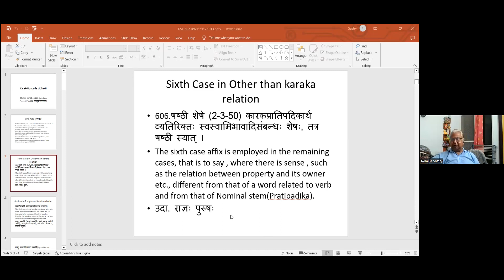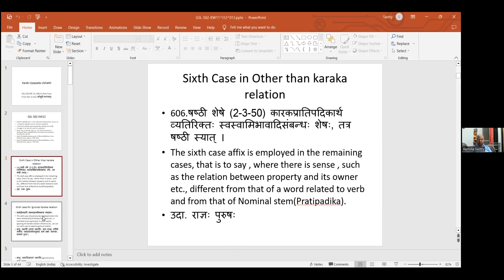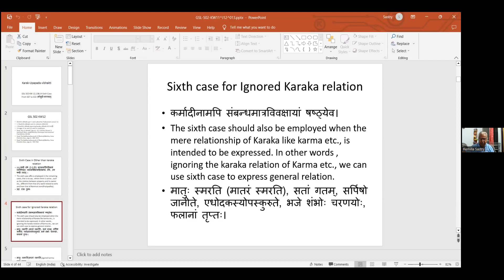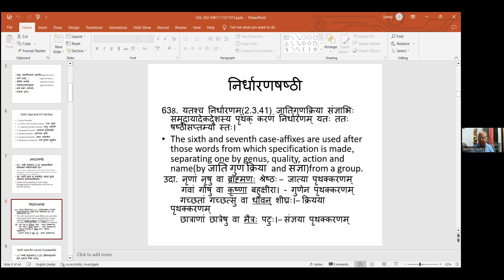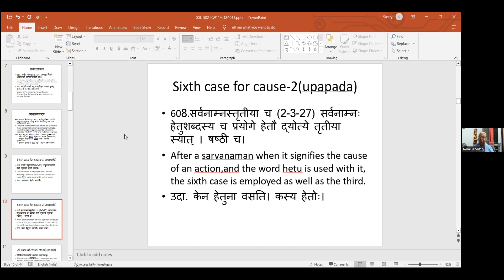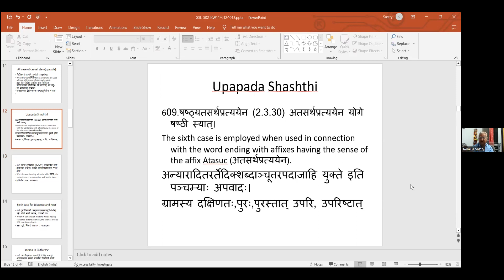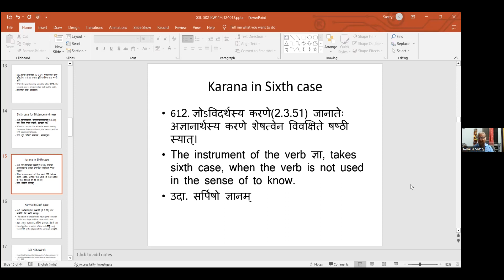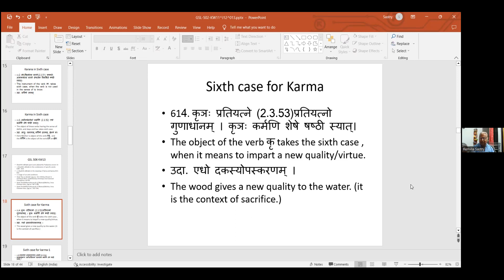23 13 karaka prakaranam కారక ప్రకరణం - షష్ఠీ విభక్తి - 1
23 13 karaka prakaranam  కారక ప్రకరణం -  షష్ఠీ విభక్తి -   1